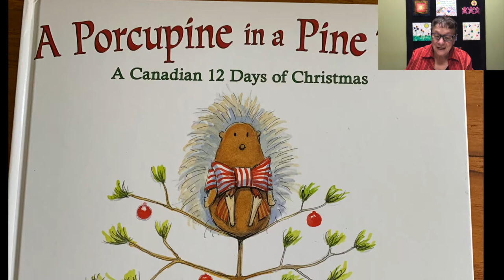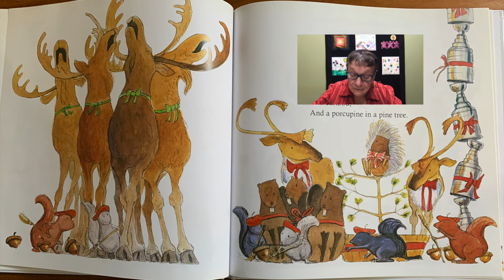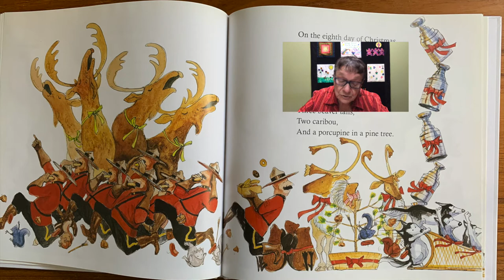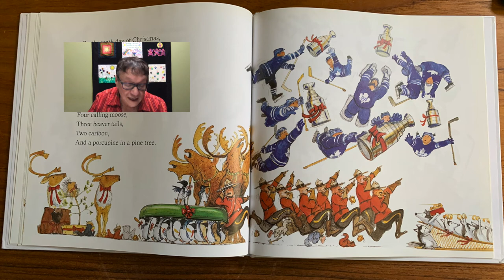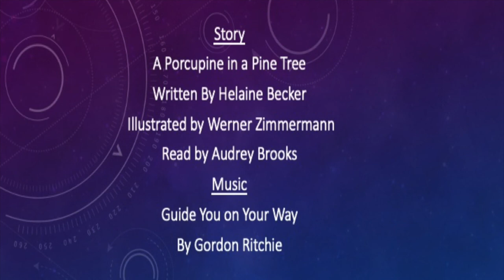A Porcupine in a Pine Tree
A Christmas Storytime Video read by Audrey Brooks.

Welcoming Congregation